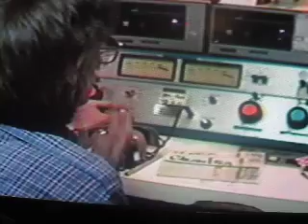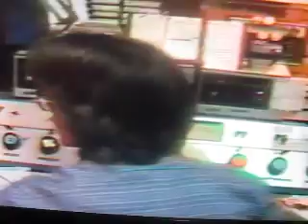TK101_MDS_Promo_Stan.MOV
I mentored my friend from my hometown radio of Enterprise, then he worked nights for me at WPFM in Panama City Beach, then became my awesome morning man at TK101. MDS explaining how a promo drop in between a 30 minute music set works. You can hear his quality voice right before I start up Glenn Frey